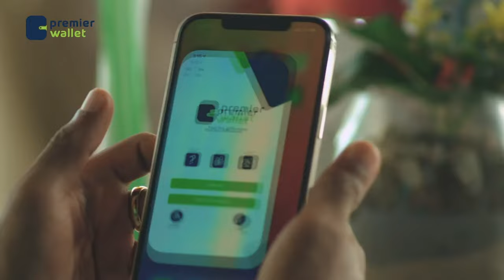Shacabka Muqdisho ayaa cabasho ka muujiyay diiwaangelinta cusub ee qofka iyo qoyska ee gobolka......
Shacabka Muqdisho ayaa cabasho ka muujiyay diiwaangelinta cusub ee qofka iyo qoyska ee gobolka Banaadir